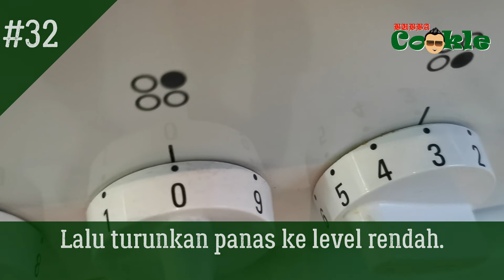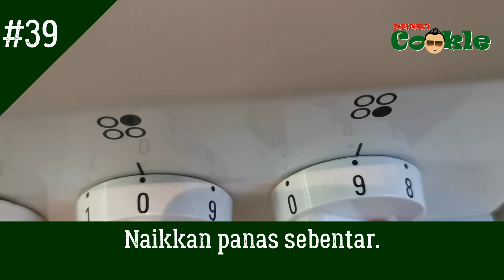[ID] Resep SEMUR DAGING BETAWI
Semur adalah satu proses memasak yang mana awalnya menumis bahan-bahan di suhu tinggi, lalu ditambahi cairan (air atau santan) untuk memasak sampai matang dengan "api kecil".

Semur Daging Betawi merupakan masakan daging sapi yang disemur bersama bumbu dan rempah yang biasa digunakan orang Betawi (penduduk asli Jakarta) saat memasak.

Bahan-bahan:

2 iris daging sengkel sapi (sekitar 800 gram)
4 buah kentang berukuran sedang atau besar
2 buah tomat
4 butir bawang merah ukuran sedang
8 siung bawang putih
2-3 cm jahe
3 lembar daun salam
1 butir kapulaga hitam
4 butir kapulaga hijau
2 buah bunga lawang
beberapa potongan kecil batang kayu manis
5-6 buah cengkeh
1/3-1/2 biji pala
3 buah cabai merah besar (opsional)
40-50 gram gula merah
2 sendok teh garam
1/2 sendok teh merica bubuk
3-4 sendok makan kecap manis
1 sendok teh penuh pasta asam
daun ketumbar (opsional)
bawang goreng (opsional)
4-5 sendok makan minyak goreng